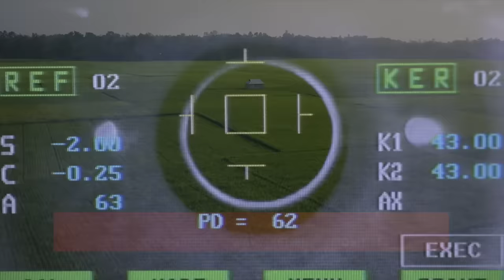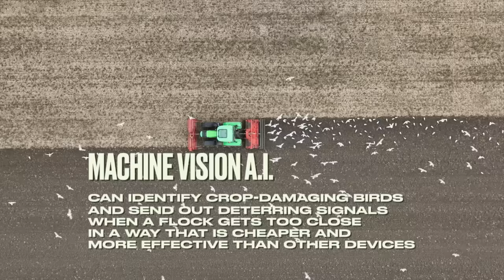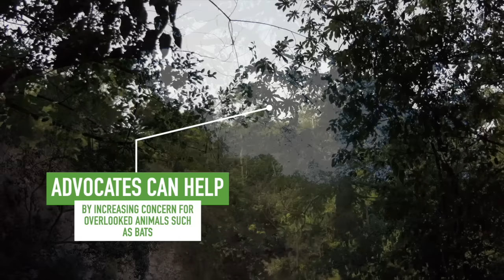Faunalytics Explains: Using AI To Reduce Human-Animal Conflicts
As the global population continues to expand, conflicts with wild animals are on the rise. Can we use artificial intelligence to mitigate these conflicts with wild animal welfare in mind?